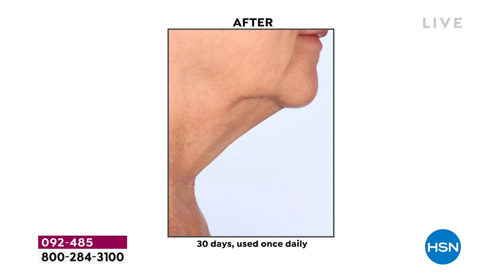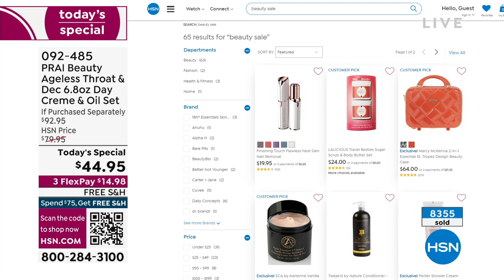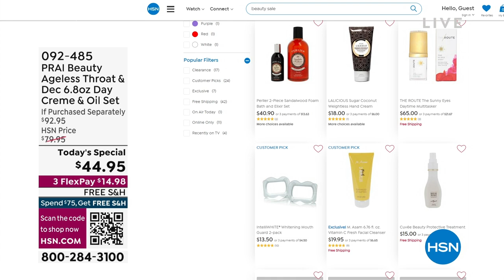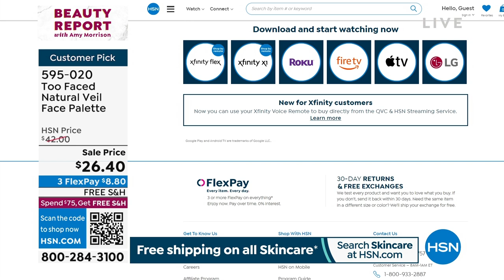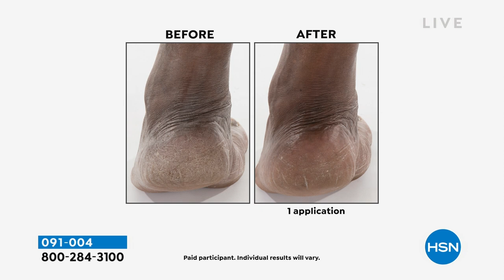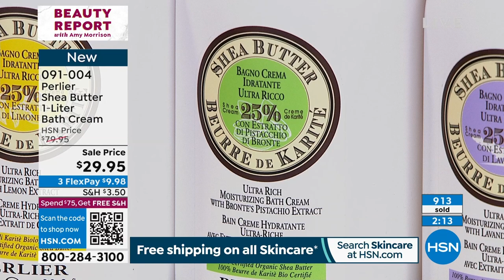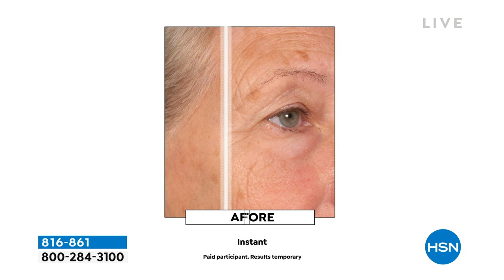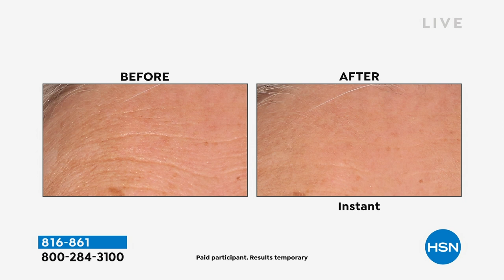HSN | Beauty Report with Amy Morrison 01.04.2023 - 09 PM